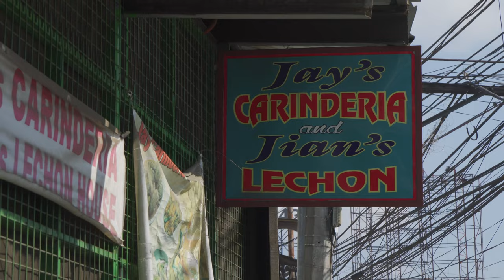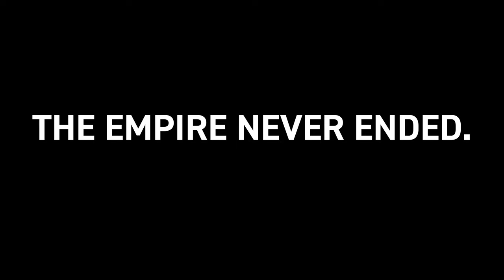DAILY Lechon Baboy? - Best Carinderia in Ilocos Norte, Philippines! | #1256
We're at a famous Laoag carinderia, serving whole roast lechon baboy... everyday! This special Ilocano carinderia is known by many names and yet the lechon recipe remains the same: glassy crispy roast pork skin, pork fat, and lean meat with a couple of awesome dipping sauces! We also sample the famous sinanglaw and crispy dinuguan at this Ilocos Norte institution!